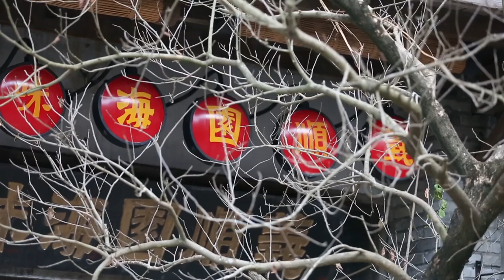Хайнань. Китай. Акустическое путешествие. Часть III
Хайнань. Китай. Акустическое путешествие. Часть Ill. Добавь нас в Инстаграм